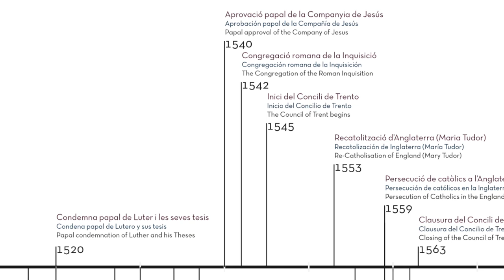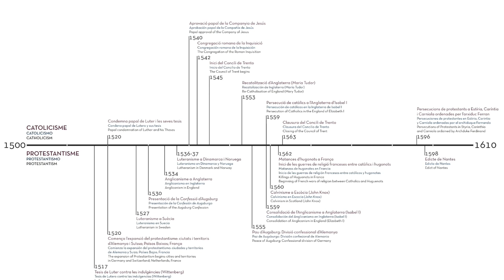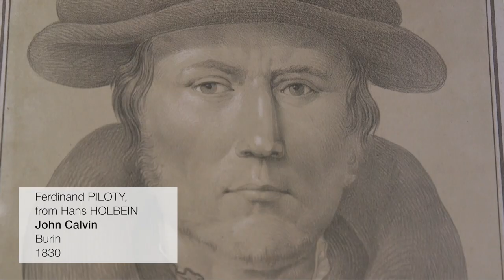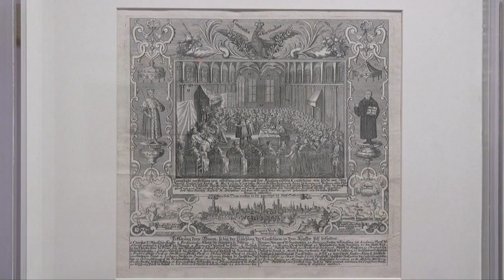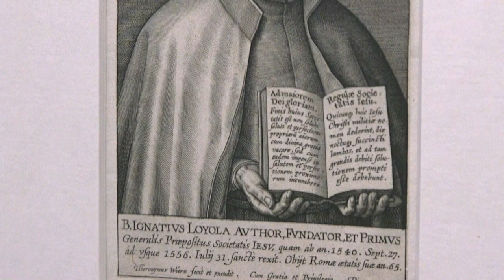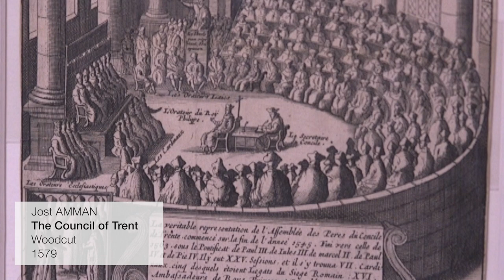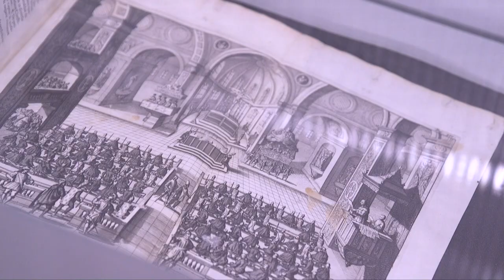2 - TIME OF REFORMATIONS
IMAGES TO BELIEVE. TIME OF REFORMATIONS
Which are the principles of the Protestant Reform? Those who were the principal Reformers? What did suppose the Counter-reformation? Why did Council meet in Trent?